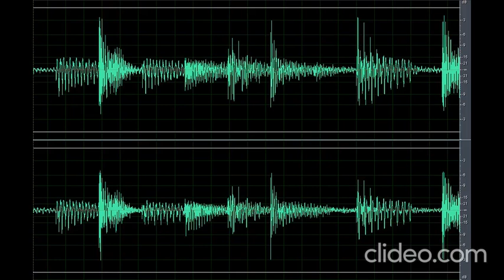Sound Scary Ring Around The Rosy (Nakakatakot)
Download the scary sound please help me I’m scared (nakakatakot) clip here for free OR CLICK here if the shortened link is no longer working